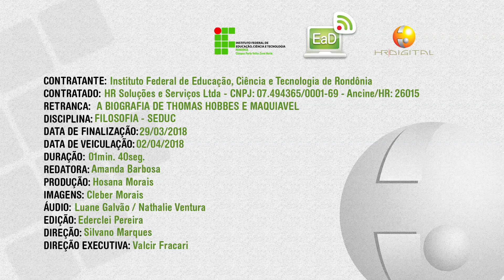Matéria Jornalística - A biografia de Thomas Hobbes e Maquiavel